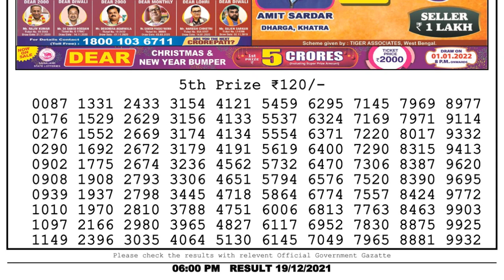Nagaland Lottery Sambad Result | Dear Lottery